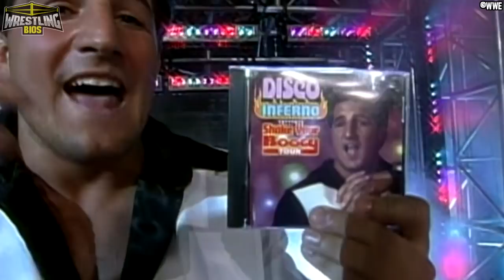Raw vs Nitro "Reliving The War": Episode 26 - March 25th 1996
WCW Monday Nitro and WWF Monday Night Raw went head to head on 3.25.96. The WWF are just 6 days away from their historic WrestleMania XII pay per view where Bret Hart would face Shawn Michaels in a 60 minute marathon match, while WCW are one night removed from their Uncensored 96 PPV that featured the ill-fated Doomsday Cage match.

This week's episode of Raw puts a huge focus on WrestleMania 12 with promos from The Undertaker and Goldust. Shawn Michaels is in action and Bret Hart comes to ringside to get a closer look at his WrestleMania opponent. Over on TNT, Hulk Hogan is nowhere to be found after he and Randy Savage beat the "Alliance to end Hulkamania" at Uncensored. The Nature Boy Ric Flair defends his WCW Championship against The Giant in the main event while Sting & Lex Luger battle The American Males. We're still in the early days of the Monday Night War, but things are definitely heating up!

00:00 - WCW Uncensored 1996 Results
04:55 - Shawn Michaels vs Leif Cassidy
09:20 - Randy Savage in action
10:58 - Flair cuts a promo / Triple H vs Aldo Montoya
13:50 - Goldust and The Undertaker address their Mania opponents
15:58 - Konnan defends the US title
17:45 - HBK and Bret Hart's final training videos
19:27 - The Bootyman in action
21:00 - Owen Hart vs Ahmed Johnson
23:26 - Sting and Luger defend the tag titles
25:32 - Raw and Nitro's final segments
30:33 - Final Scores